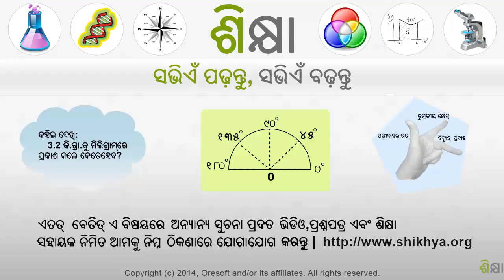2455 Associative Law of Addition